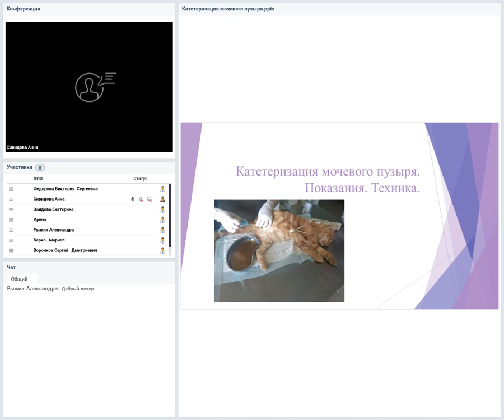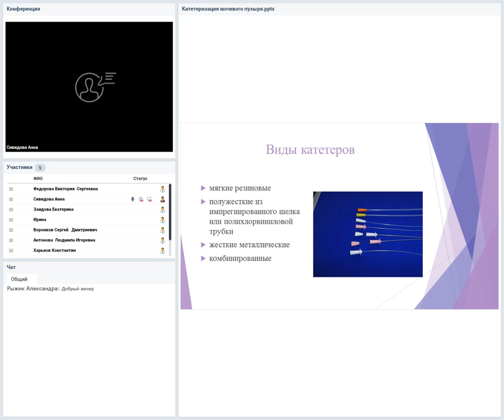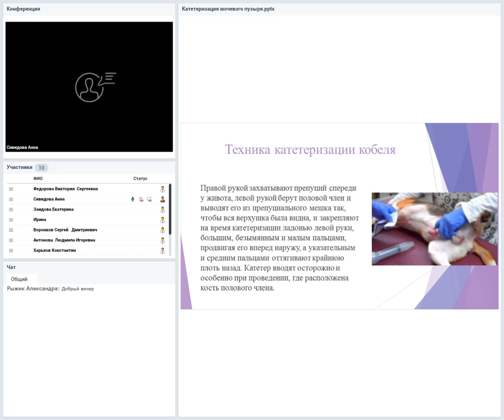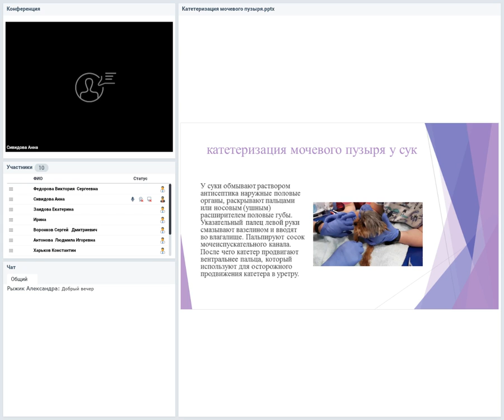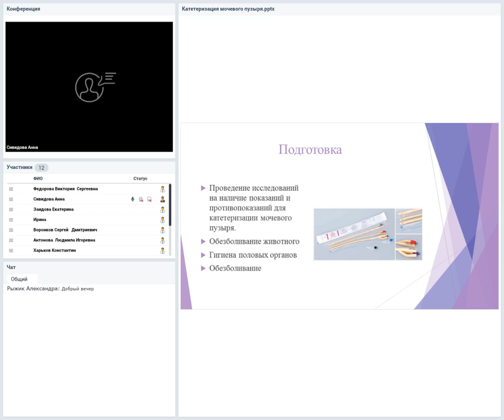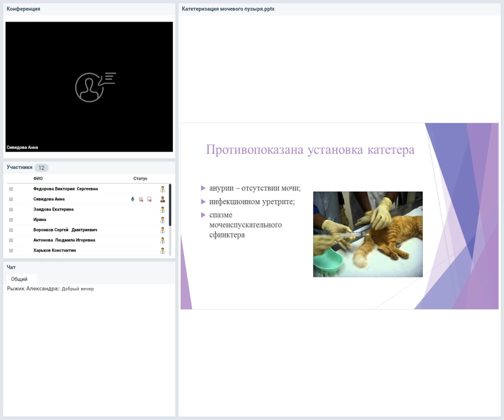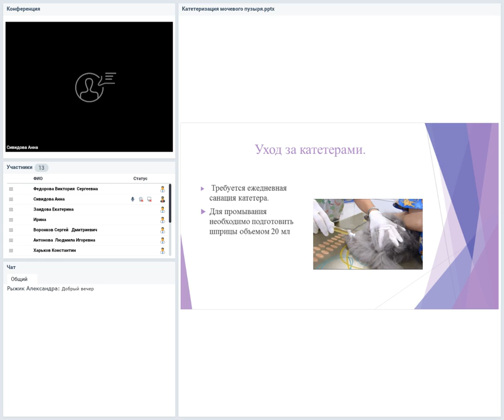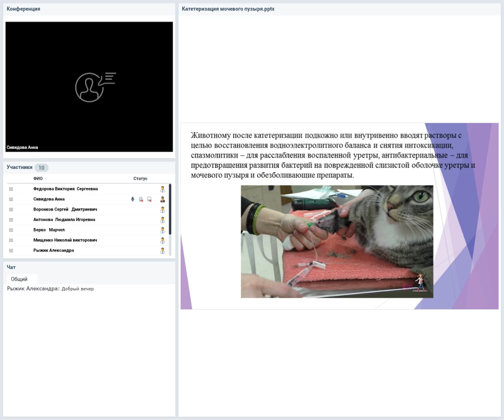Катетеризация мочевого пузыря. Показания. Техника.